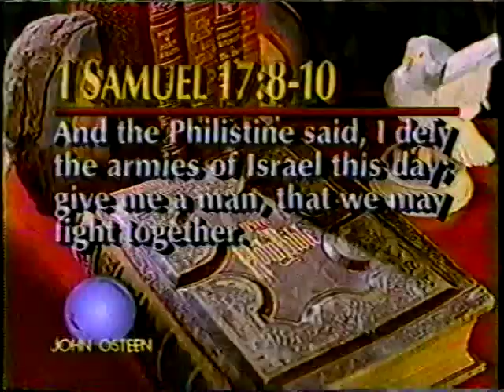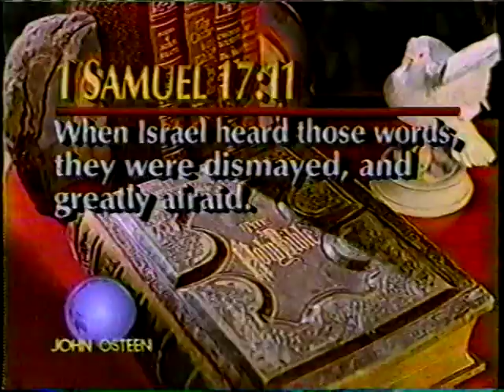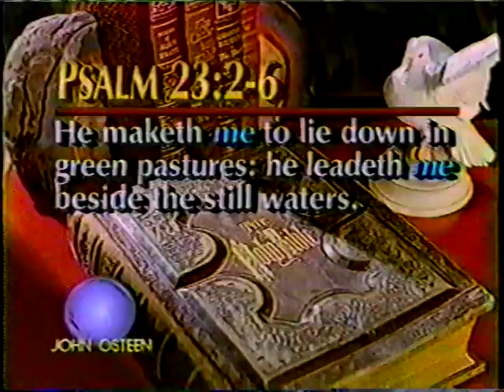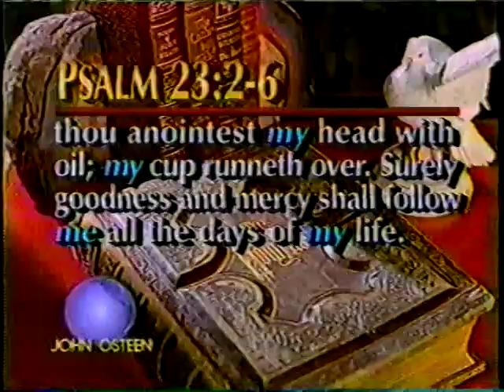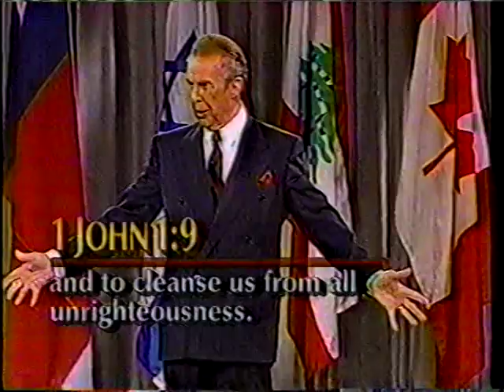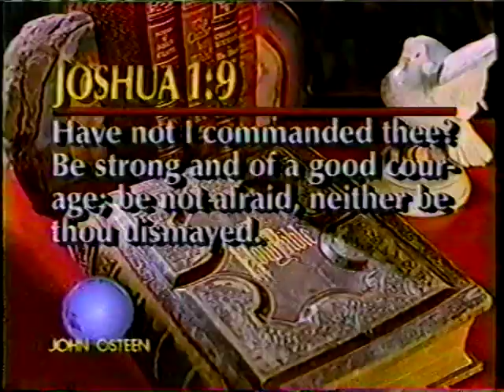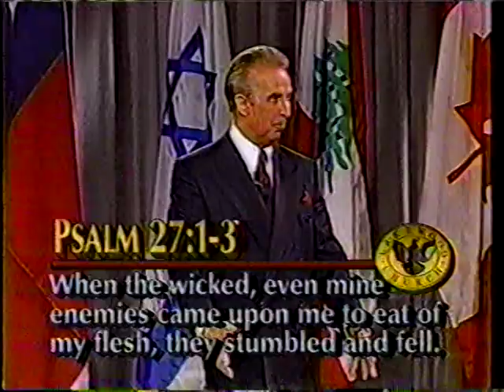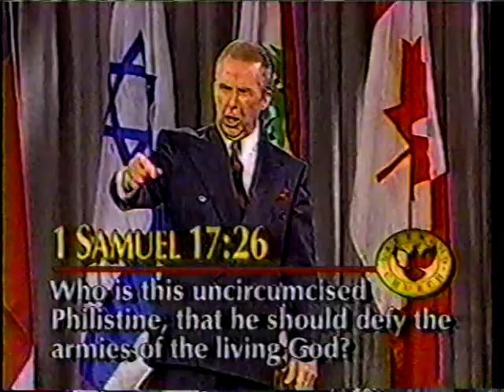John Osteen's Four Marks of Giant Killers (1992)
John Osteen's Four Marks of Giant Killers (1992) All Sermons by Pastor John Osteen